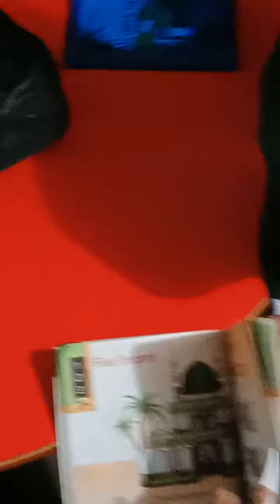Kis Nay banaya Phoolon Ko Allah Nay Banaya Phoolon ko Hum Sab Kay Leyai